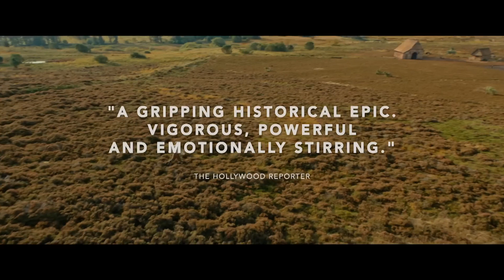The Promised Land | Official 4K Trailer | Cultivating Brings Wealth and Honor.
Netflix Univers Presents The Promised Land Official Trailer

The Promised Land Trailer & Details

Synonyms:
In 18th-century Denmark, impoverished war hero Capt. Ludvig Kahlen sets out to tame a vast, uninhabitable land on which seemingly nothing can grow. This beautiful but forbidding area is under the rule of Frederik De Schinkel, a merciless nobleman who realizes the threat Kahlen represents to his power. As a new community starts to settle in, De Schinkel swears vengeance, leading to a violent and intense confrontation between the two men.

Stars:
Mads Mikkelsen, Amanda Collin, Gustav Lindh